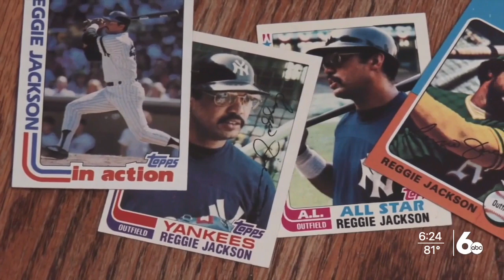Financial Fitness Garage Sales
Financial Fitness story on making money with summer Garage Sales